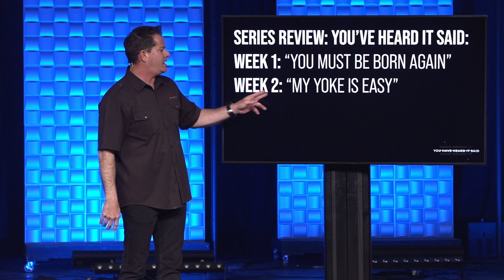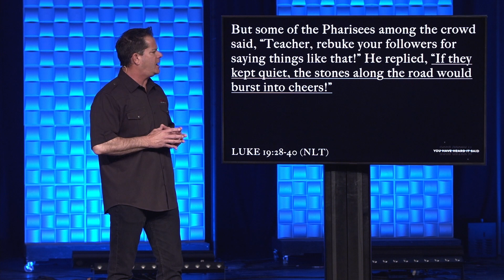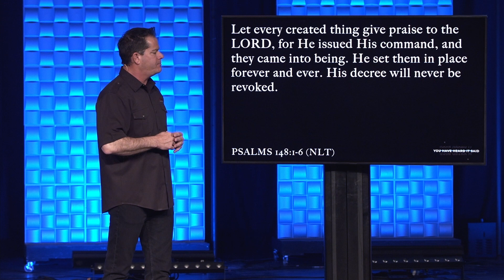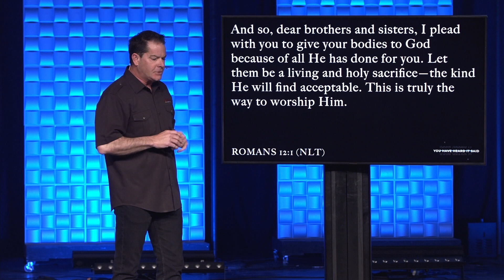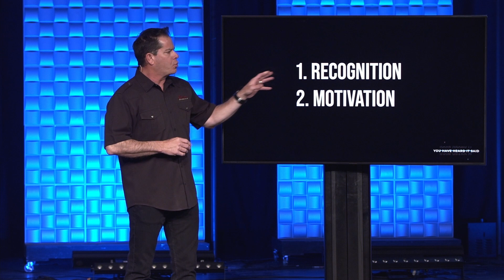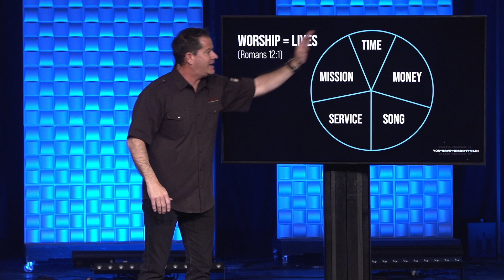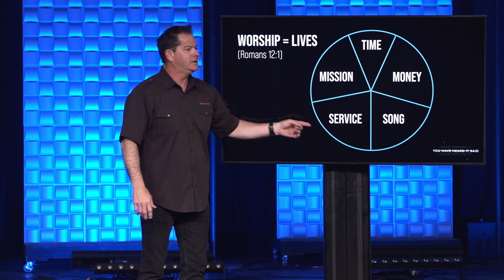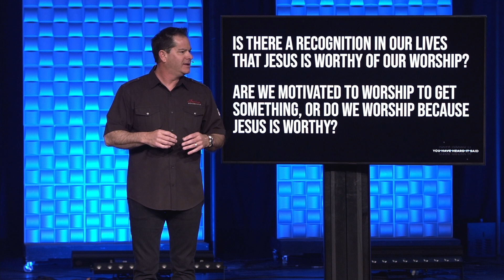You Have Heard It Said 03: The Rocks Will Cry Out